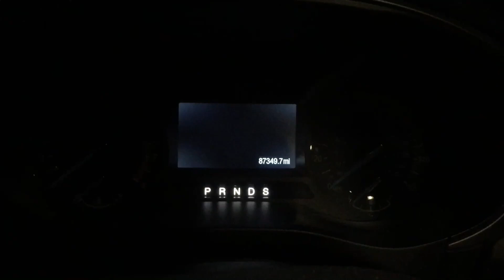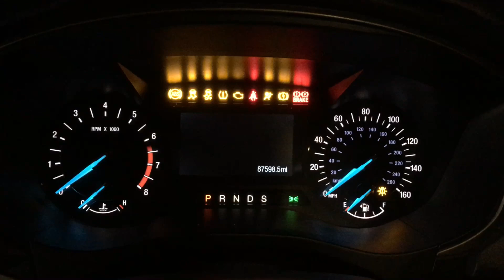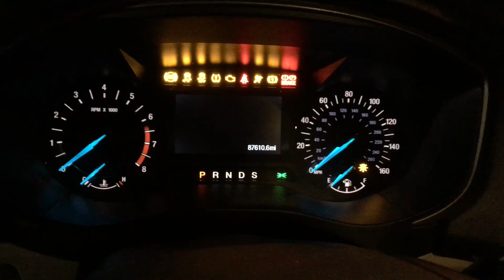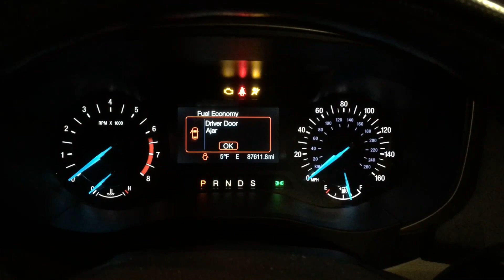Cold Starts: 2014 Ford Fusion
Slow and boring. but extremely reliable 2.5 Liter